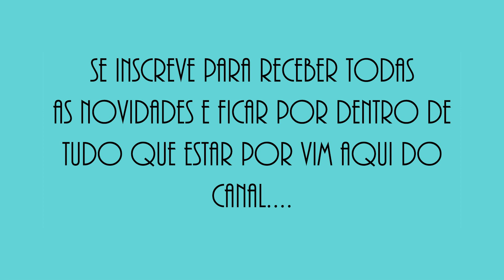Trailer do Canal - por Prih Gomes